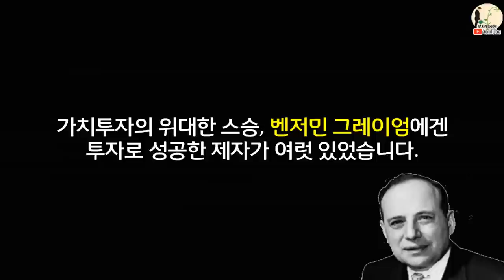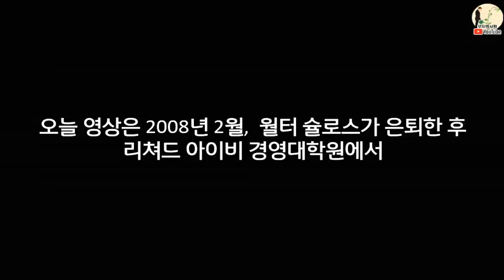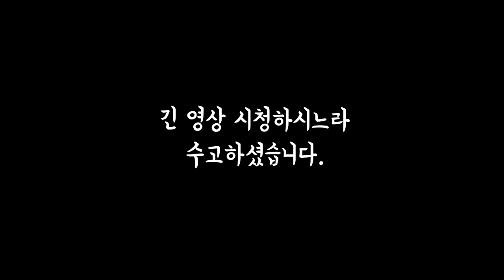50년 투자 인생의 정수가 담긴 영상ㅣ워런 버핏이 인정한 몇 안 되는 전설적 투자자 월터 슐로스의 인생 투자 강의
기본이 서야 기술이 먹힙니다. 기본과 기술은 중요합니다. 특히 기본을 중시한 투자 대가의 깊이 있는 철학은 투자 실력과 수익 향상에 도움이 될 것입니다.

해당 영상은 2008년 2월, 캐나다 리처드 아이비 경영대학교에서 학생들을 대상으로 한 월터 슐로스의 몇 안 되는 강의 영상입니다. 이 영상이 여러분들의 투자에 도움이 되었으면 합니다.

티스토리 블로그에 번역 원본을 올려두었으니 필요하신 분은 받아가시기 바랍니다.